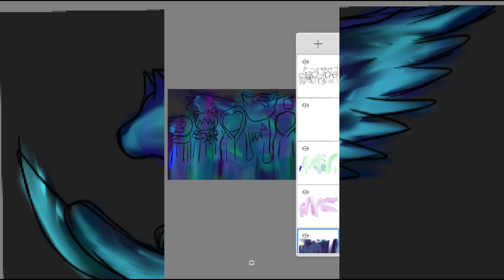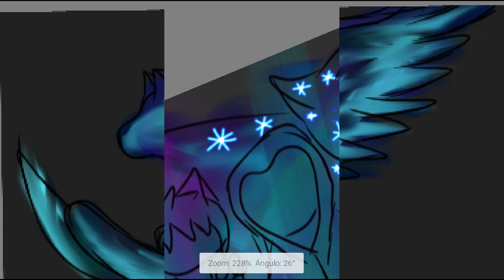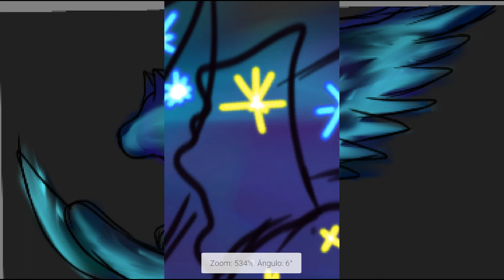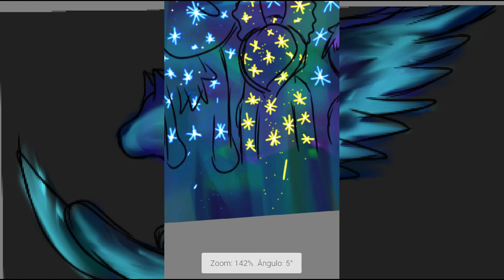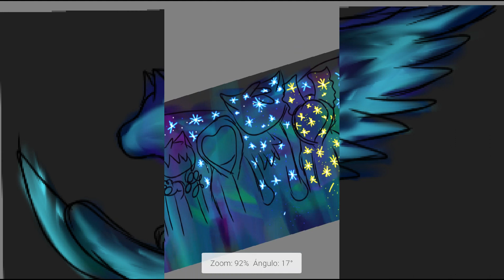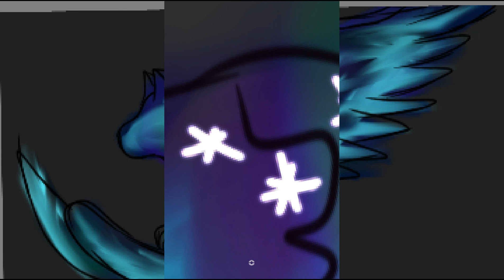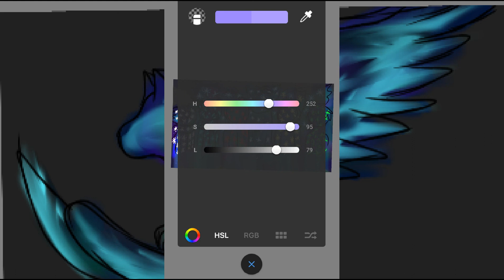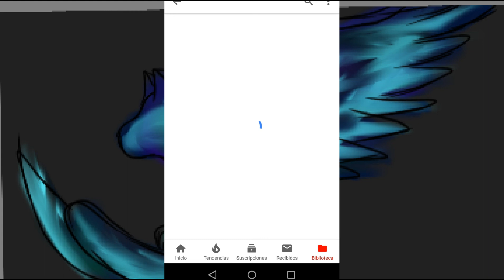arte galactico :y